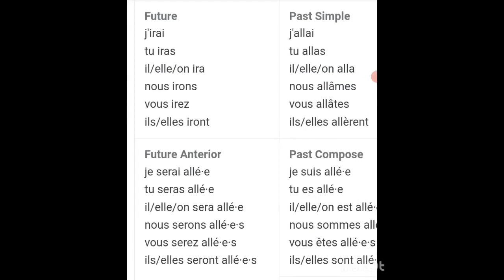VERB GO IN ALL TENSES == VERBE ALLER DANS TOUS LE TEMPS DE L INDICATIF